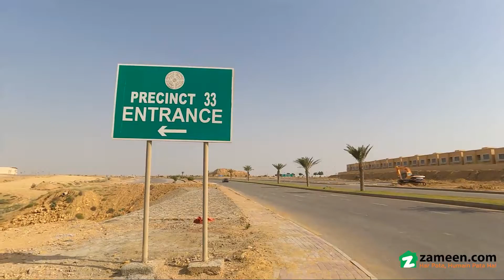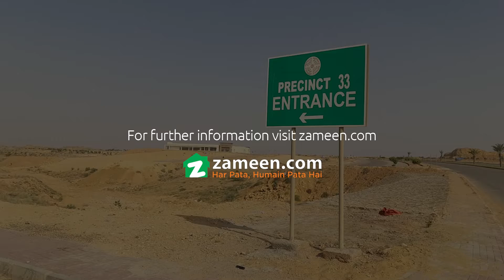500 SQYD RESIDENTIAL PLOT FOR SALE IN BAHRIA TOWN KARACHI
500 Square Yards Plot Up For Sale In Bahria Town Karachi

Precinct 33

Community Features
5-star international hotel & USGA standard golf course
Commercial areas
Gold-Class cinemas
Jamiah Mosque
Landscaped parks
100 backup power (No Load-shedding)